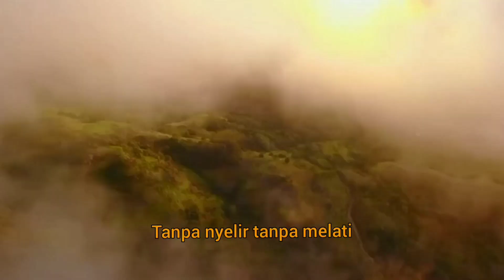( Josephine Alexandra ) Godbless _ rumah kita fingerstyle gitar cover & slide video Indonesia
Harmonisasi satu gitar adalah channel fans untuk fans.
Tidak satupun media didalam video ini milik kami .
Kami terus berupaya agar musik Indonesia terus berkibar di kancah internasional.
Semoga musisi Indonesia selalu bersemangat berkarya dan menyajikan musik berkualitas.

Josephine Alexandra,gadis cantik yang mahir bermain gitar fingerstyle .
gadis berkelahiran Jakarta 2 Mei 2001 ini juga mahir bermain piano.

Jayalah negeriku
Jayalah Indonesia ku